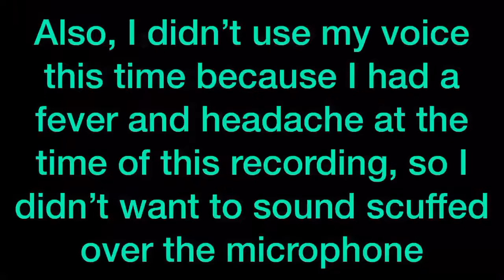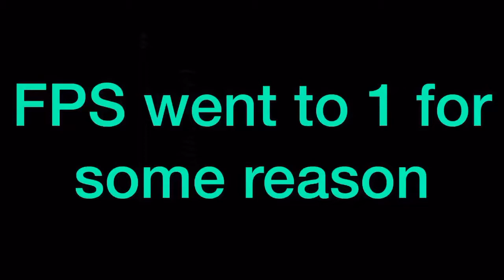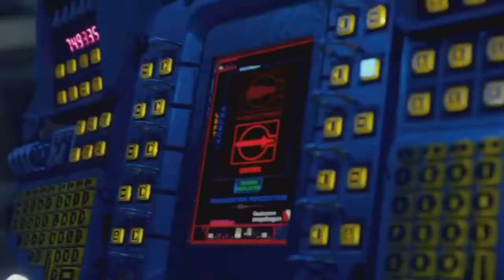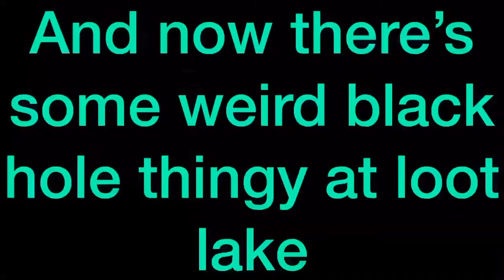FORTNITE SEASON 9 ROBOT VS MONSTER FINAL SHOWDOWN *LIVE* EVENT!!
Apparently the statue in Neo Tilted is actually a giant sword. That’s where the robot got it from.

The only live event of season 9! A giant robot is built to destroy the monster of Polar Peak! I feel this is similar to the plot of the movie Pacific Rim (2013) so I decided to add some Pacific Rim clips into the video!